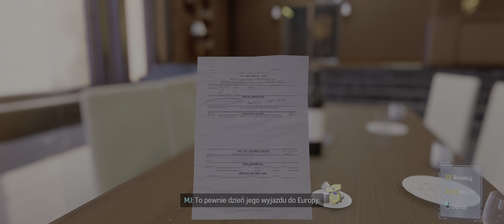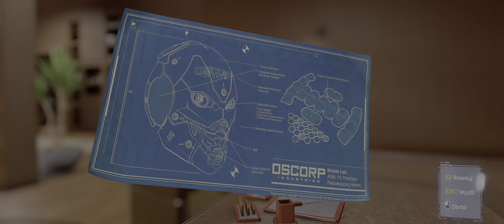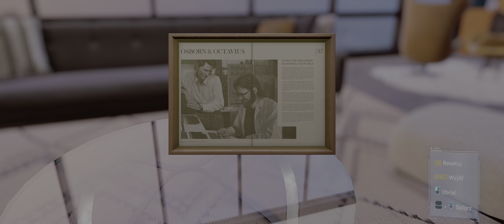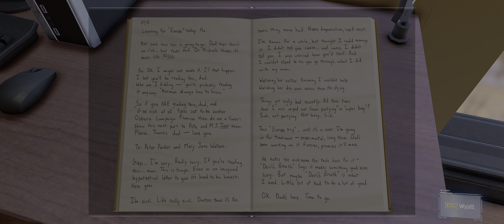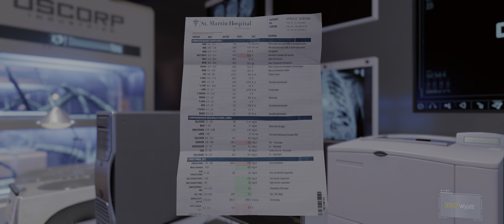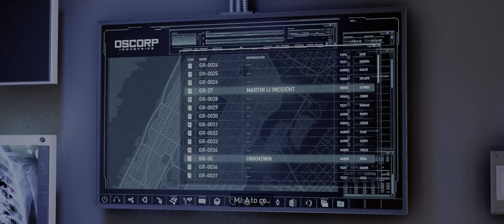Spider Man Remastered PL #21 Odkrywam tajemnicę Osborna